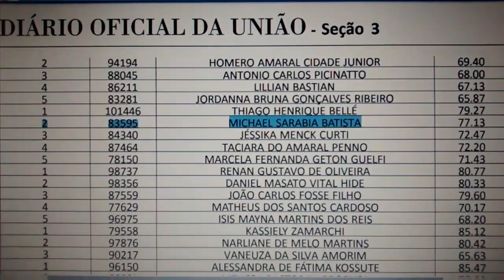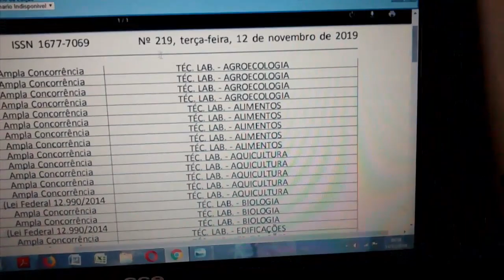Power Memory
memorização, flash cards,  memorização de vocabulário inglês, metodo phonics, super learning, dr. Lozanov, imersão total, 5 aceleradores mentais, aprendizagem intuitiva , aprendizagem acelerada, aprendizagem multi-sensorial,
memorizcao, viagem mental,